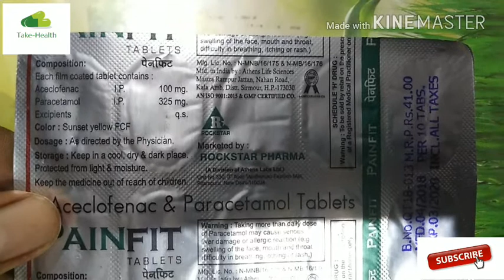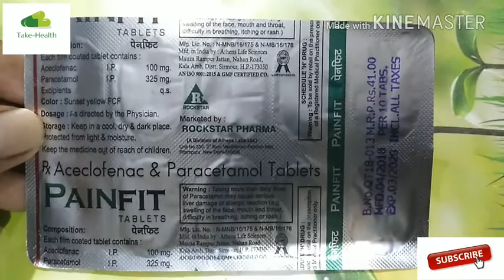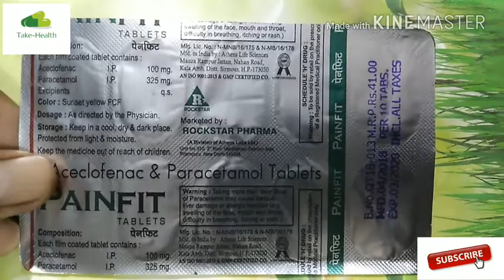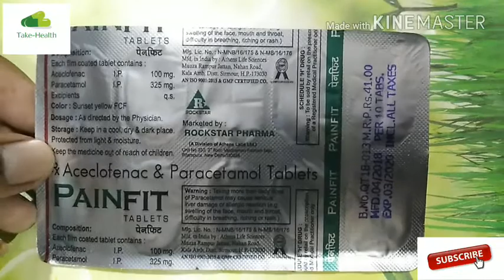Painfit tablets USE /SIDE EFFECTS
Painfit Tablets
Composition Aceclofenac and paracetamol
Iska istemal aap bukhar sar Dard badan Dard me kar sakte hain